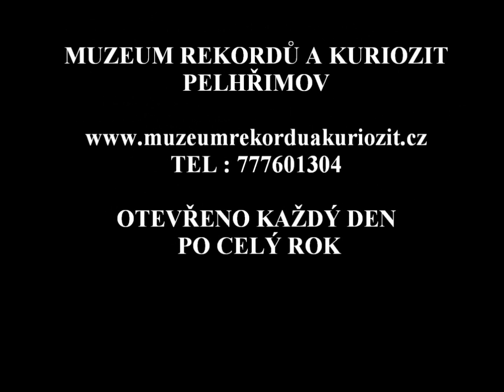timber sport rekordní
Martin Komárek patří ke špičce českých i světových dřevorubců (6x Mistr Evropy, 2x vicemistr a 1x Mistr světa) i k dlouholetým účastníkům festivalu Pelhřimov - město rekordů. Je držitelem evropských rekordů ve Spring board (přesekávání ve výšce na visutém prkně) - 42,69 sec (topol černý, průměr 27 cm) a Underhand chop (přesekávání ležící klády) - 18,09 sec (topol černý, průměr 32 cm)  a světového rekordu Stock saw (řezání motorovou pilou) 9,44 sec (borovice vejmutovka, průměr 40 cm).
Mrkněte, jak dokázal za 26,48 vteřiny přeřezat kmen o průměru 46 cm !
Martin Komárek belongs to the best Czech and international lumberjacks (six times European champion, twice a vice-champion and once a World Champion) and is a long-term regular participant of the Pelhřimov—Town of Records Festival. He holds European records in Spring Board (cutting a tree while standing on a high board)—42.69 seconds (black poplar, 27 cm in diameter) and in Underhand Chop (cutting a lying log)—18.09 seconds (black poplar, 32 cm in diameter), and a World Record in Stock Saw (cutting with a chainsaw)—9.44 seconds (eastern white pine, 40 cm in diameter).